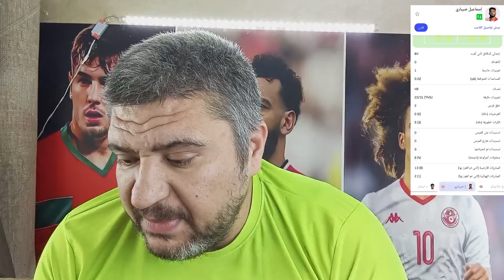اشرف حكيمي يسجل هدف خيالي واسماعيل صيباري يصنع في تعادل باريس سان جيرمان وايندهوفن1-1حكيمي اون فاير🔥